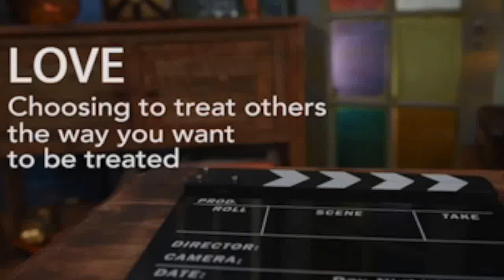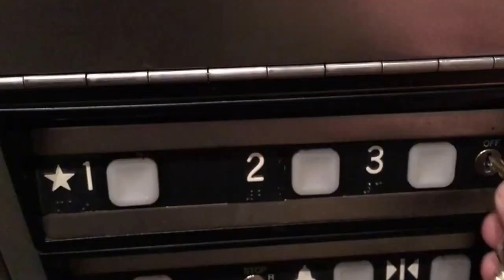252 Fear, Behind the Scences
Children, Afraid, Sunday School, Joel Smith, 3rd Floor, Bible Lesson Intro